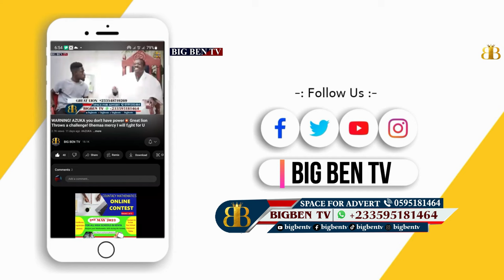Hon Sarah Adwoa Safo exp0se on £12000 Kennedy Agyapong a big Liar, and Kennedy stop begged me!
Hon Sarah Adwoa Safo calls Baby Daddy Kennedy Agyapong a big Liar, Exposes how Kennedy Agyapong begged her - This Is Why